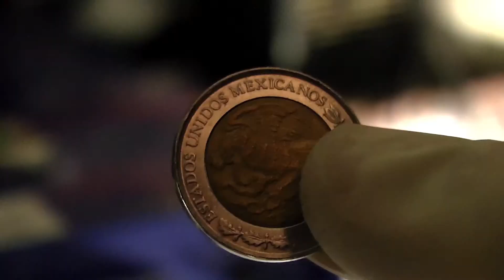Revenge for Roswell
A mysterious Alien avenges his fallen allies.